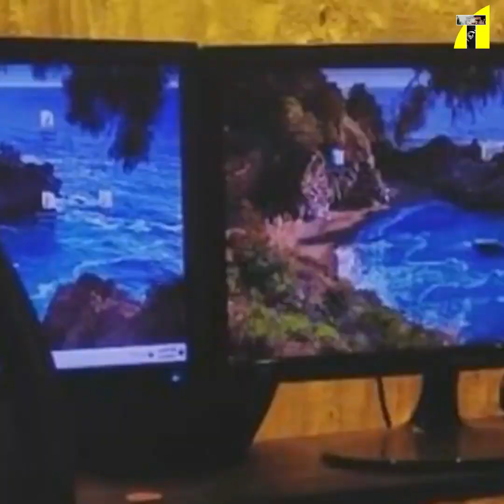চঞ্চল চৌধুরীর সাফল্যের গল্প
Relevant Search